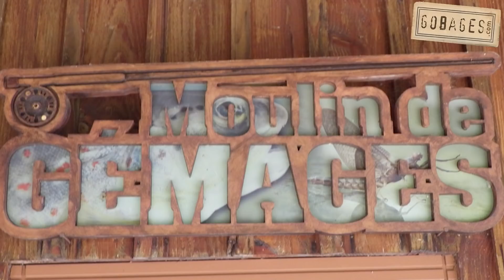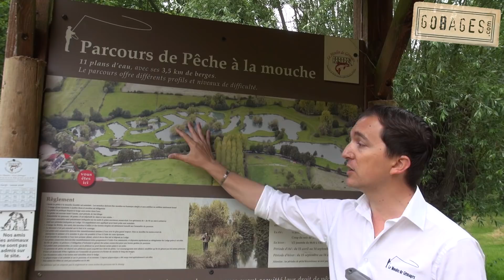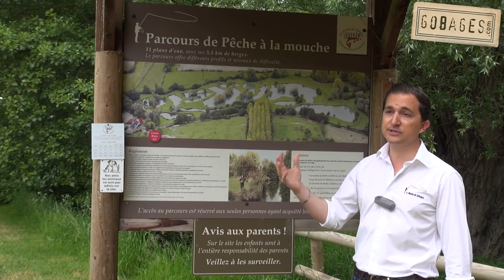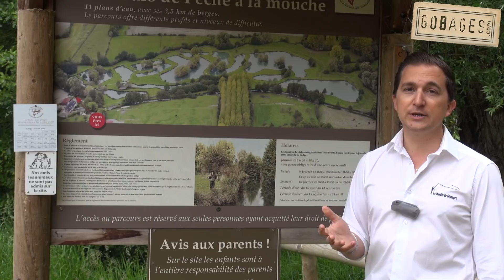Moulin de Gémages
Le Moulin de Gémages est un site de pêche à la Mouche situé au coeur du Perche. Il est constitué de 12 étangs de superficies et de difficultés variables. Possibilité de pêcher le bief du moulin.
8 espèces de poissons peuplent les eaux de Gémages. Les poissons vont de 400 g à environ 10 kgs.
Ivan, vous présente son domaine et vous donne toutes les informations utiles pour un séjour réussi à Gémages.